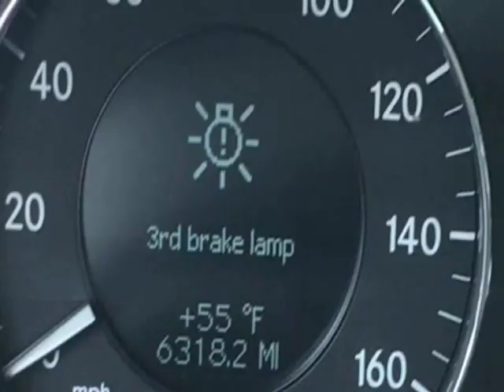2007 Mercedes-Benz E-Class 4dr Sdn 3.5L RWD (Cummings, Georgia)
544 Atlanta Road
Cummings